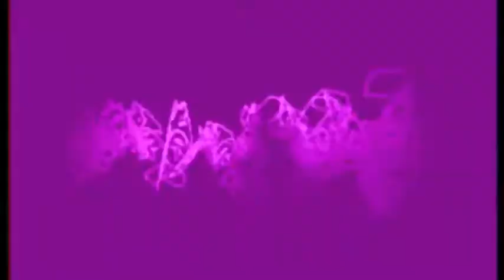MGFest08 VJ Performance: VJ Mason Dixon and Glen Stephani: Set 2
MGFest 2008:

VJ Set Featuring: Video: Glen Stephani & VJ Mason Dixon
Audio: Unknown